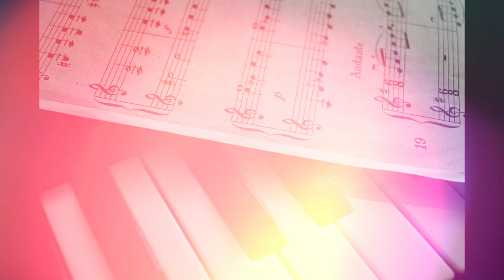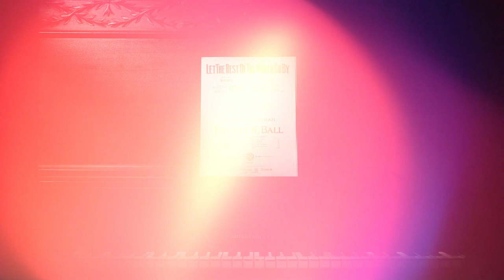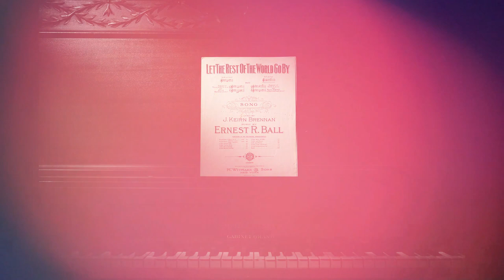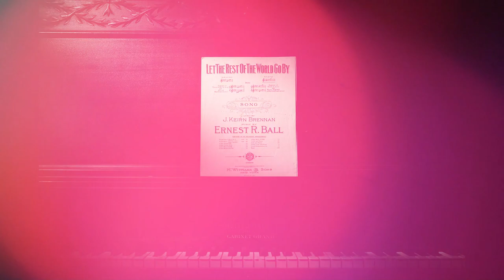Best Calm Sleep Piano Music | Almost in F - Tranquillity by Kevin MacLeod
Learn the Secrets to Get Rid of Stress and Relax Your Mind

Photo by Jana T. from Pexels
Photo by Brett Sayles from Pexel
Photo by Nataliya Vaitkevich from Pexel